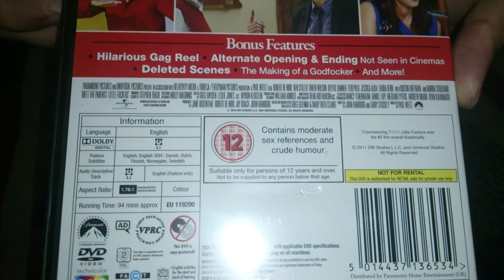Nostalgamer Unboxing Meet The Parents Little Fockers On DVD UK PAL Version Region 2